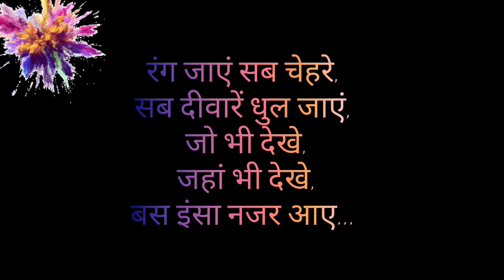होली की हसरत..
It need to be true what holi signifies for...